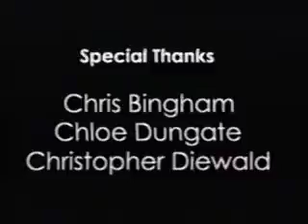Closing To Eddsworld Troublemakers 1985 VHS